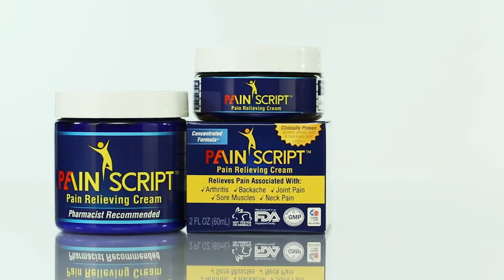Tony Christodoulou on Peain Script™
World Renowned UFC Champ Tony Christodoulou shares why Peain Script™ has become a part of his daily life, and how it has helped him stay in the ring.

Break Free From Pain Today!